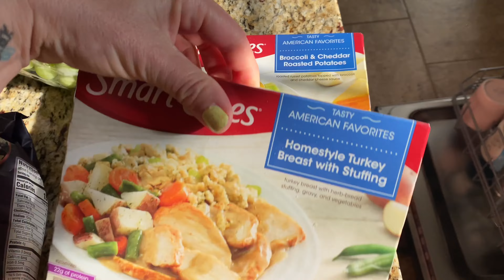Small Family Weekly Grocery Haul | 21 Day Fix Compliant Foods | Convenience Foods | Walmart Haul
Everyday_Tidbits

Everyday Tidbits

🌼 Buy Lume Deodorant Here and get $5 off!

National Suicide Hotline:
1-800-TALK (8255)

National Vol. Fire Counsel/ EMS Hotline:
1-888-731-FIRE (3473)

Cop2Cop:
1-866-COP-2-COP